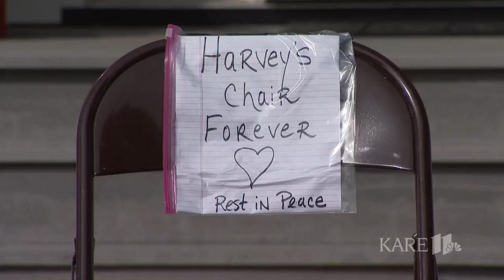Land of 10,000 Stories: Chairs set out for walking WWII vet are now his memorial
In Boyd Huppert’s latest edition of Land of 10,000 Stories, on Monday, Harvey Djerf was laid to rest at Fort Snelling National Cemetery - as tributes popped up on the chairs Harvey used to occupy. Boyd takes a look back at Harvey's story.